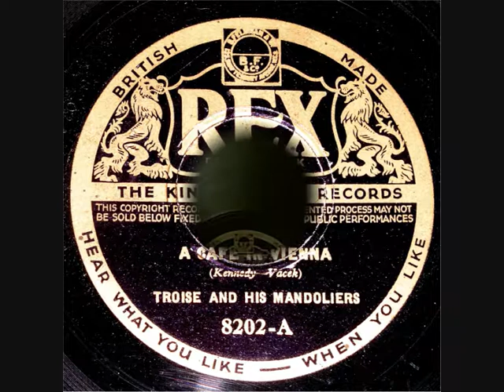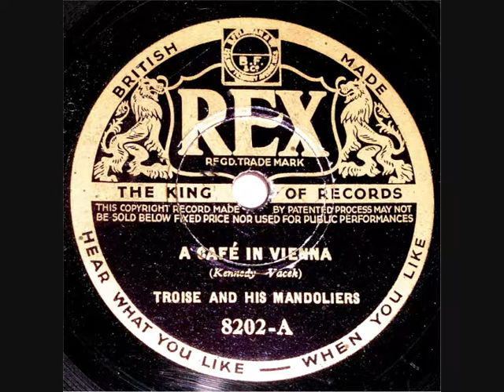78 RPM - Troise And His Mandoliers - A Cafe In Vienna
Troise And His Mandoliers.
'A Cafe In Vienna'.

78 RPM Shellac record - size 10".